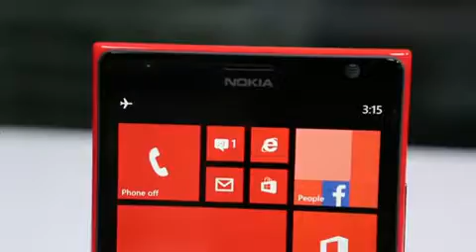Är Nokias nya bjässe för stor?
Nokias bjässe Lumia 1520 är inte en lur som får plats i fickan.

(Den här filmen publicerades ursprungligen i november 2013.)